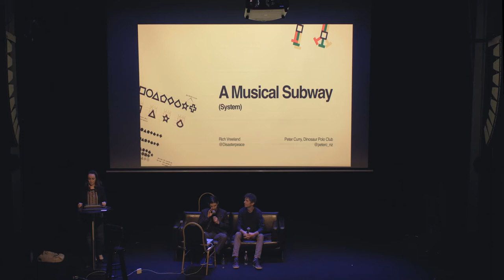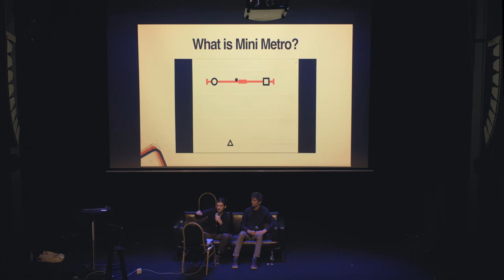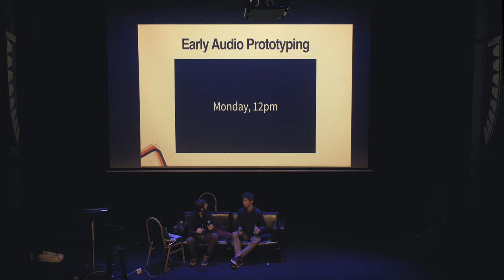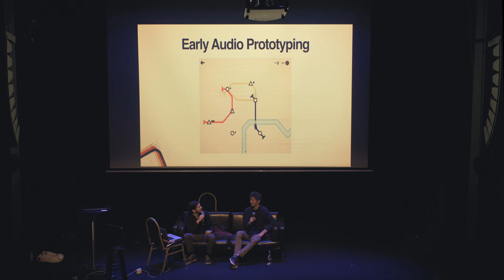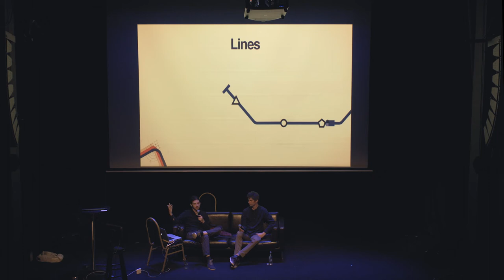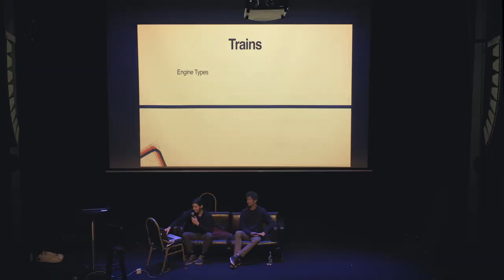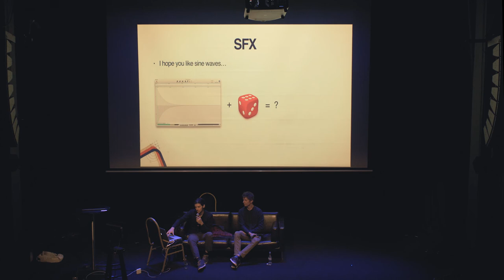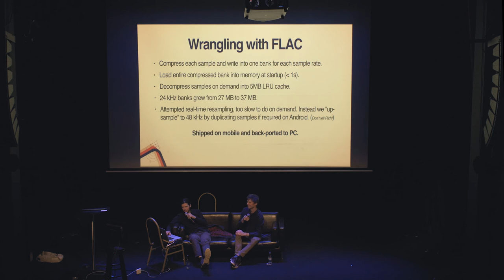Konsoll 2016: Disasterpeace & Peter Curry - Mini Metro : The Underpinnings of a Musical Subway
Peter Curry from Dinosaur Polo Club and musician Disasterpeace (Rich Vreeland) talk about the audio design and musical system in Mini Metro